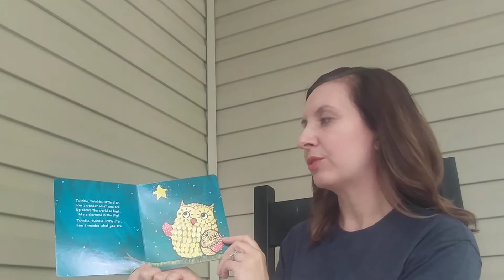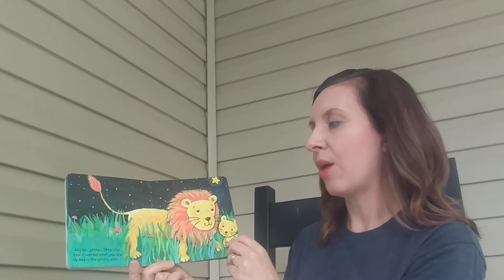Twinkle Twinkle Nursery Rhyme with Mrs Cara